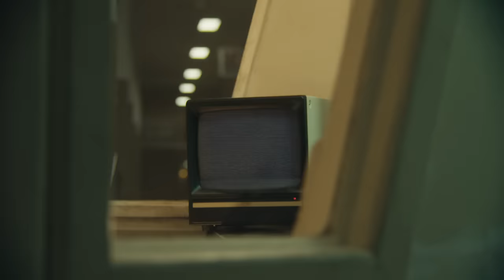LOUTA - AYER TE VI (Official Video) ft. Zoe Gotusso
LOUTA - "AYER TE VI" (Official Video)

Director: Sepia
Producido por: Pantera&Co
Productor Ejecutivo: Manu Aguer
Fotografía Mariano Monti
Arte: Dani Basso
Vestuario: Greta Ure y Rigoberta del Tesouro
Producción General: Manuel Waldman y Peter Ehrlich (Agencia Picante)

LETRA

Su madre le decía ya no se qué hacer
Su padre le decía que la haga bien
Si los fósforos se encienden que se compre un tren
Que el disco ni lo saque si no lo hace bien
Y ahora esta angustiado porque falta teca
Angustiado porque quiere un feka
Angustiado porque ve sus pecas
Angustiado porque quiere un SEGA
Un par de melodías y no se qué hacer
Si el disco suena raro ya no se qué hacer
Si las cosas que me dicen no las puedo ver
Las cosas que me pasan no las puedo hacer
Y las cosas que le pasan no las puede ver.

Y no es cualquiera
Me convencí
Que soy primera
Puedo verte cerca de cualquier lugar
Puedo hacerme cargo de lo que no esta
Ayer te vi
Me convencí
Que soy primera
Lo puedo ver de lejos, muy lejos

Me contradigo y me desespero
Pensado que es lo que sería si no fuera cantando
Si fuera por Andrea me vería en primavera y no me quedo corto
Ya sé que no te copa que le ponga miel a todo
Sí te copa que la pase bien me gusta sin razones
Sé que laca dorada que te compré sirvió en el momento
Sé que laca rosada que te inventé quedo en el intento
Y si fuera por Andrea me echaría en primavera y ya fue
Si tiro cualquiera, tiro cualquiera
Porque te quiero, y como te quiero sé lo que sea.

Me convencí
Que soy primera
Ayer te vi
Me convencí
Que soy primera

Me convencí
Que soy primera
Ayer te vi
Me convencí
Que soy primera

Follow Louta!